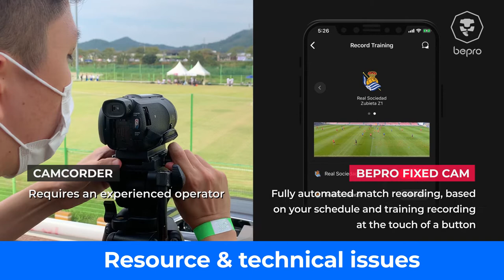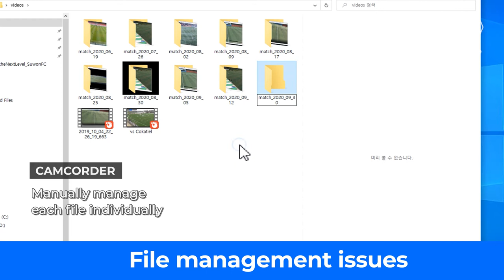Camcorder vs Bepro Fixed Camera System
This video takes you through the advantages of our fixed camera system over a camcorder.

See all of the pitch, automatically record matches and enjoy the other benefits of the Bepro platform. We provide you with better quality footage and free up resource that would be used for manual filming.